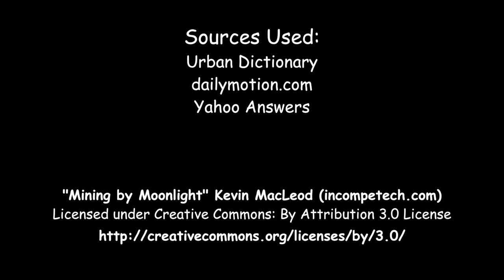The History of Quantum Mechanics - Crooked History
From Good Ol' Georgie to anti-vaxxers to global warming, quantum mechanics has got it all!

Fun facts about this video:
-"Jeeves" is an authentic Soviet gas mask I bought in Lithuania. My family has matching sets. The idea to include him was my mom's
-This was filmed in a bathroom, as it's the only place where there's a blank white wall in my house. My "set" probably had an area of six square feet.
-What you actually see was a nearly flawless single take of the script. It was my seventh and last attempt in front of the camera.
-Written on Wednesday; filmed, edited, and uploaded Thursday.
-From setting up the lights to upload, this video took six hours to make.
-I was going to use Autism Speaks in the thumbnail, but I figured that'd be pretty scummy of me to profit of that.
-I just wore shorts beneath that shirt.
-The audio was recorded from my phone, which was on that table but not visible.
-The yellow paper you see is actually the script.

I fear this video got too political by the end. Oh well, sometimes you need to stand up for what you believe in! Enjoy this tentative continuation of a series.